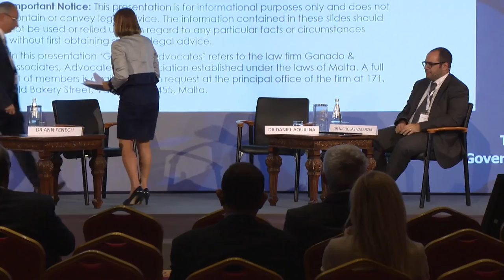Malta Maritime Summit 2016 - Day 4 (part 3)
Day 4 – Maritime Assets, Private- Public Finance Opportunities

Considering the global financial and economic turmoil, are Maritime players in this sector, the contributors or the recipients? Is overreaction to popular opinion stifling initiatives and positive creativity? Various opportunities are available but are stakeholders interested, considering good governance and corporate responsibilities exigencies?

John A. Gauci-Maistre K.M. – C.E.O., GM International Conferences and Exhibitions Limited
Dr Nicholas Curmi - Associate, Ganado Advocates
Dr Ann Fenech - Managing Partner, Fenech & Fenech Advocates and President, Malta Maritime Law Association
Dr Daniel Aquilina – Partner, Ganado Advocates and Chairman, Malta Marittima
Dr Nicholas Valenzia – Partner, MAMO TCV Advocates